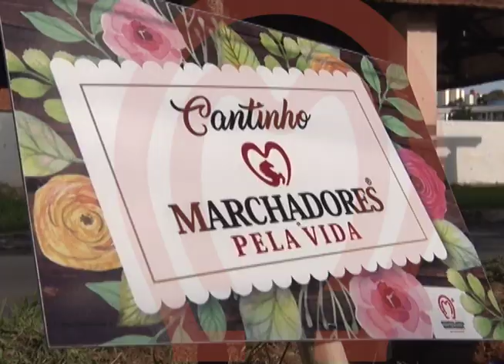Chamada MMTV programa 355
Na programação, os primeiros momentos registrados pela equipe de reportagem do programa que marcaram a Nacional 2016. O MMTV, entrará no ar às 19h30, pelo Canal Rural.
Não perca!